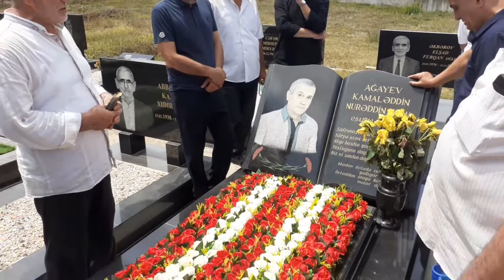Kamaləddin dostum artıq bir ildir aramızda yoxdur. 27.07.22.